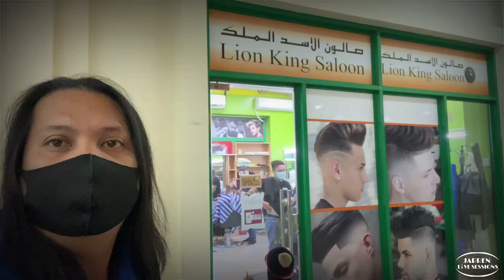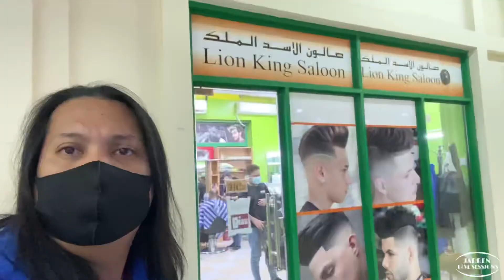Happy New Year | Welcome 2021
Happy New Year mga Tropa..
Isa na naman Vlog mga Tropa, New Year Celebration at  New Haircut para sa New Year..

Maraming salamat mga Tropa sa patuloy na suporta sa akin Channel..
Kita kits po sa susunod na Video.